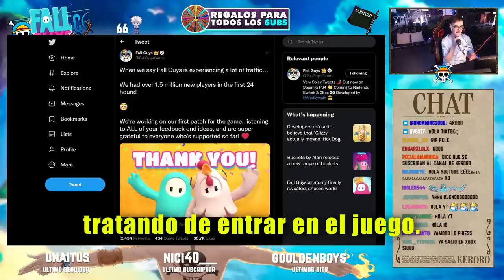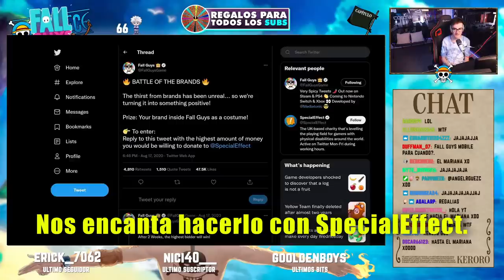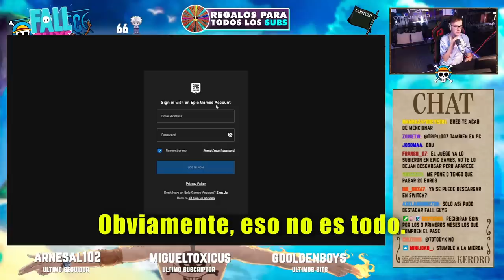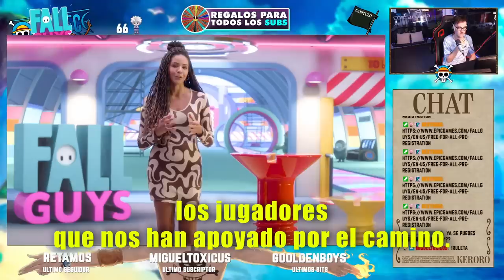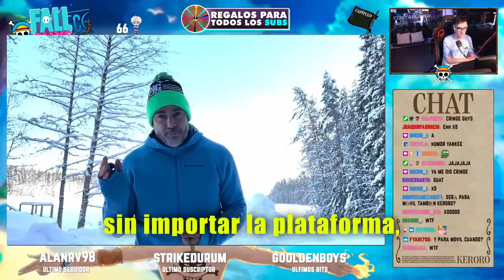FALL GUYS GRATIS PARA TODAS LAS PLATAFORMAS 🎉